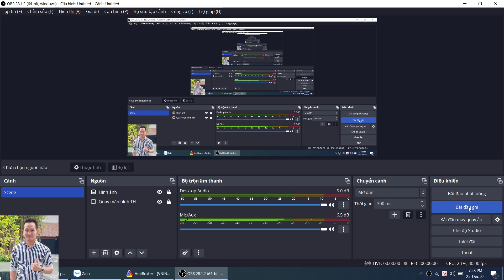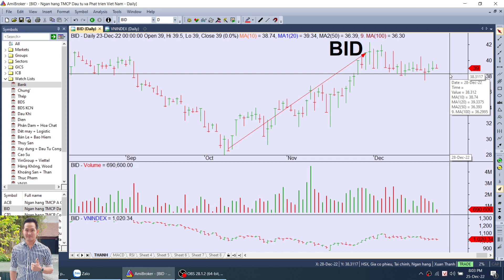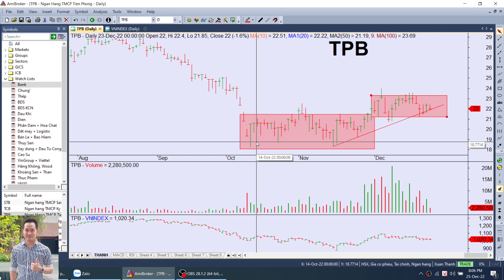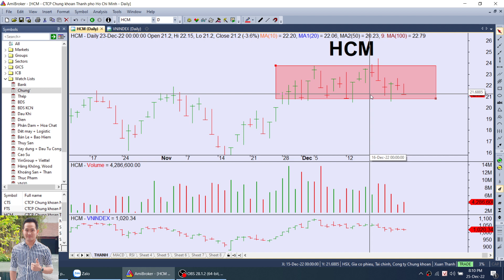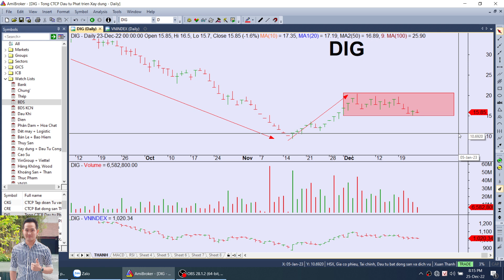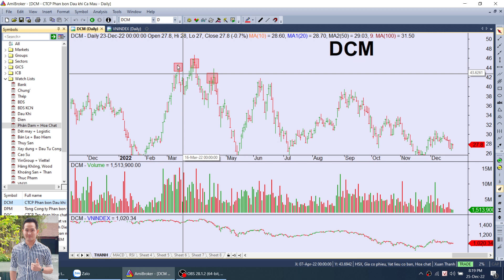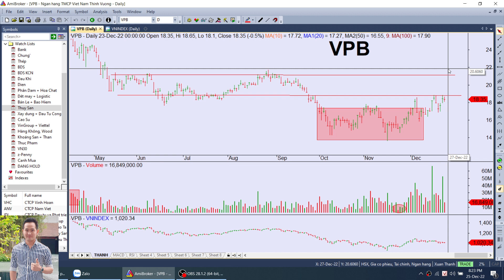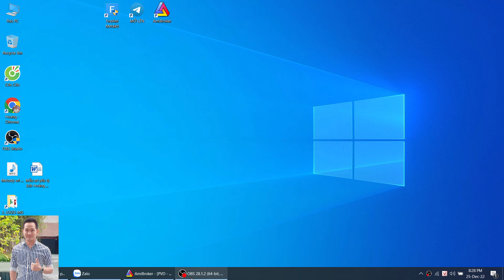Chứng khoán 25.12.2022 Thị trường tích lũy. 2 cổ phiếu đánh T+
Chứng khoán/ Nhịp đập thị trường. Danh mục cổ phiếu tiềm năng.
Tìm kiếm cơ hội đầu tư an toàn, hiệu quả.
- Tham gia room chia sẻ kiến thức và tặng siêu cổ phiếu
- Mở tài khoản: ID người giới thiệu Z534 – Hoàng Xuân Thanh